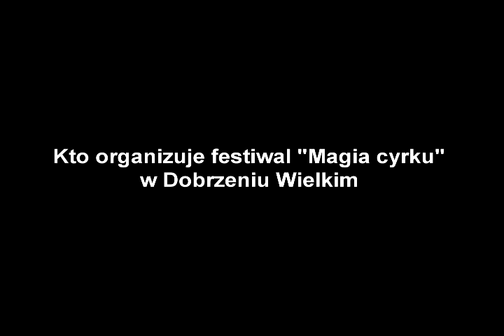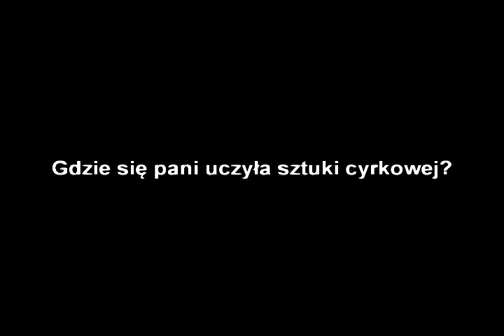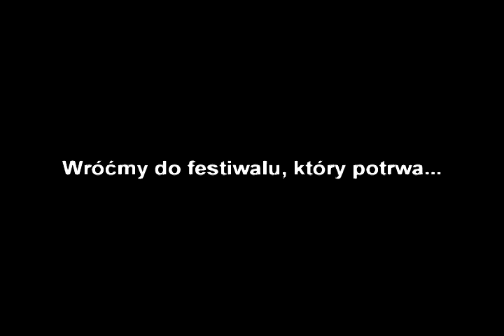Magia cyrku zapowiedź